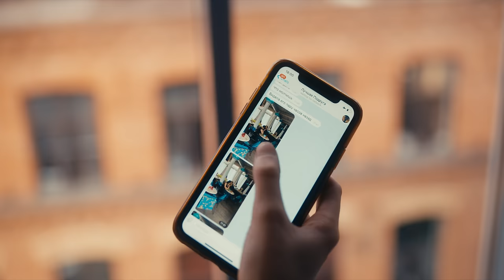Артем Качер - Пьешь и танцуешь (Премьера клипа 2021)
Каждому, кто любил – Артем Качер представляет сингл и клип «Пьешь и танцуешь»

«Пьешь и танцуешь» – Артем Качер выпустил новый гимн разбитых сердец

Пронзительная премьера пятницы – Артём Качер представляет новый сингл и клип «Пьешь и танцуешь». В новой истории одного из самых ротируемых фрешменов щоу-бизнеса каждый узнает себя. Киноверсию трека «Пьешь и танцуешь» совместно с Артёмом Качером создала команда Mag Film.

Сингл «Пьешь и танцуешь» посвящен каждому, кто любил. Когда отношения сходят на «нет», так просто потерять себя. Как выйти из этого состояния – поникшим или с гордо поднятой головой – зависит только от нас.

Клип «Пьешь и танцуешь» доверили снимать Mag Film во главе с Алексеем Голубевым, тем самым исполнив ещё одну творческую мечту артиста – поработать с гениальной командой клипмейкеров. В видео «Пьешь и танцуешь» Артему Качеру отведена роль рассказчика, главные герои клипа – профессиональные актёры театра и кино. В центре сюжета – история девушки. Она осталась одна, её сердце разбито. Она идёт в клуб, чтобы забыться. У этой истории может быть много финалов, но тот, который выбрала творческая команда во главе с Артемом Качером, станет для зрителей абсолютной неожиданностью.

Артем Качер: «Пьешь и танцуешь» – максимально правдивая и честная история. Пусть она станет тем самым треком, в котором вы найдёте поддержку, который поможет дать волю чувствам. Для нас, тех, кто любит музыку, кто посвящает ей свою жизнь, это очень ценно».

Артем Качер – популярный певец, автор и композитор. Трек артиста «Одинокая луна» стал одним из главных хитов 2020 года, был отмечен статуэткой Премии «Золотой Граммофон». В июне 2021 года Артем Качер представил EP «Драма» из шести треков, один из которых – «100 проблем» – практически сразу появился в ротации ведущих радиостанций, а клип на песню – в эфире музыкальных телеканалов страны. Lyric-видео на новый сингл артиста «Пьешь и танцуешь» набрал более 1,3 млн просмотров на YouTube.

✏ Автор музыки : Шмуля Юрий Андреевич, Бондар Максим Валерьевич
✏ Автор слов : Artik, Шмуля Юрий Андреевич
✒ Production by Олег Сашко

Продакшн : MAGFILM,
Режиссёр : Аскар Узабаев
Креативный продюсер : Алексей Голубев
Оператор : Мила Шамраева
Исполнительный продюсер : Мария Ведешина
Художник : Марися Муратова
Монтаж :  Максим Мироненко

🎼 Артем Качер «Пьешь и танцуешь» - текст песни :

1-й куплет :

Снова по сердцу ножами, ну как он мог
Ты же всю свою жизнь ему, он и был твой Бог
Даришь любовь а в ответ лишь боль
Сколько можно - хватит, лучше быть одной

Снова в клубе и те же люди
Которых любовь погубит
Когда-то погубит
Этой ночью погубит
А ты возьмешь и забудешь
Вот так просто забудешь
Сегодня пьешь и танцуешь
Пьешь и танцуешь

Припев :

Рассыпалась любовь но не отпускает
В этом шумном зале себя теряешь
Сегодня ты забудешь кто ты такая
Сегодня ты другая, ты совсем другая
Рассыпалась любовь и не соберешь
Ты себя прости за свои слабости
Выпускаешь дым и допиваешь боль
Больше не боишься быть одной

2-й куплет :

Снова пьяная пишешь на “WhatsApp”
Как ты ненавидишь но и любишь как
Какой же он дурак во всем виноват
Но простить не в силах, нет пути назад

Опять ты там где все те же люди
Которых любовь погубит
Когда-то погубит
Этой ночью погубит
А ты возьмешь все забудешь
Пьешь и танцуешь